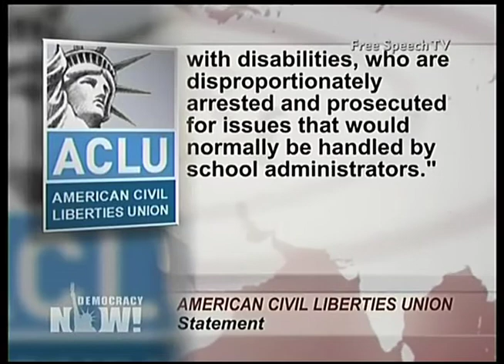Obama Reveals Gun Control Plan, NRA Vows "Fight of the Century"